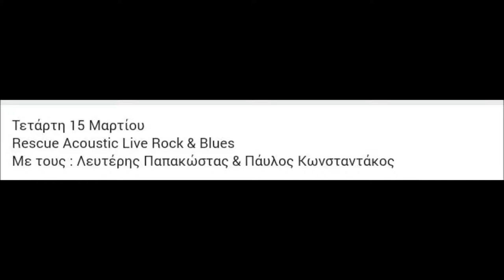Λ ΠΑΠΑΚΩΣΤΑΣ Π ΚΩΝΣΤΑΝΤΑΚΟΣ LIVE ΣΤΟΑ ΚΑΡΔΙΤΣΑ 2016 17 THE SKY IS CRUING BY SRV